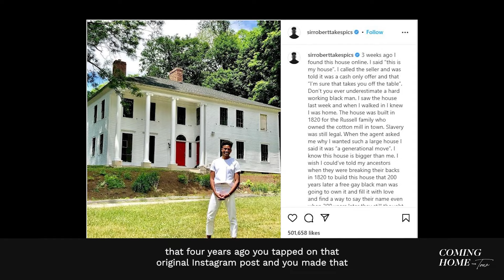Join Robert’s Historic TV Tour and Make History!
Robert Hartwell is making history as the first Black gay man to host and executive produce a home renovation TV show. Now, he's opening the doors of his beautifully restored historic home for the Coming Home Tour. This exclusive event is a unique opportunity to step inside a piece of living history and witness the transformative power of love, dedication, and hard work.

During the tour, you'll meet Robert, his amazing family, and a host of celebrity guest moderators. Hear their stories, feel their passion, and see firsthand the stunning results of their labor. Every corner of this historic home tells a story—of heritage, of struggle, and of triumph. It's a place where the past and the present beautifully converge, creating a space that is both inspiring and deeply meaningful.

Your presence on this tour is more than just support for Robert's work. It's a statement that we believe in the power of representation and the importance of paving the way for future homeowners. Together, we can celebrate diversity, honor our heritage, and build a brighter future for all. Don't miss this chance to be part of something truly special.